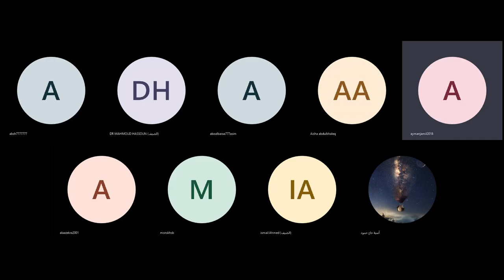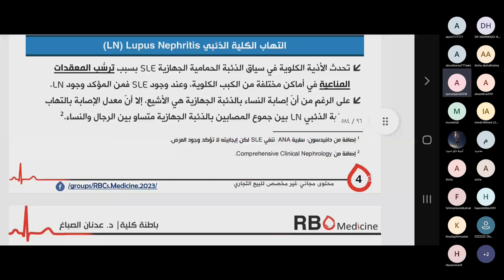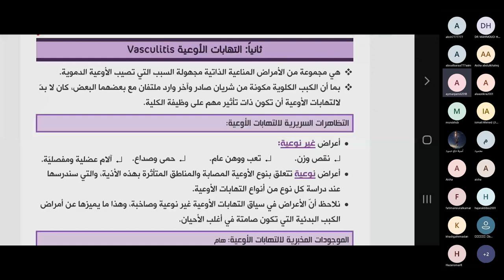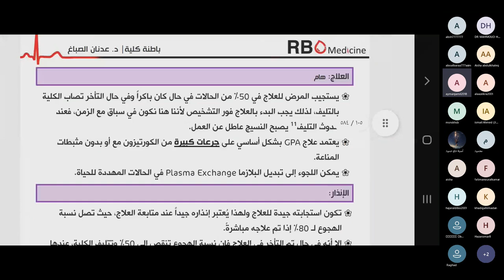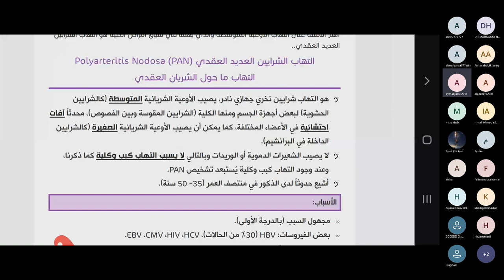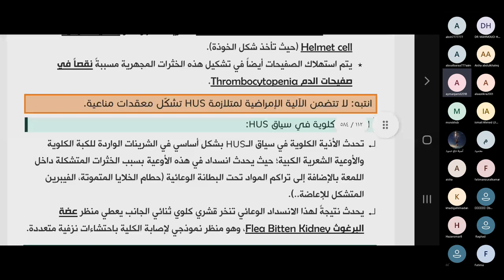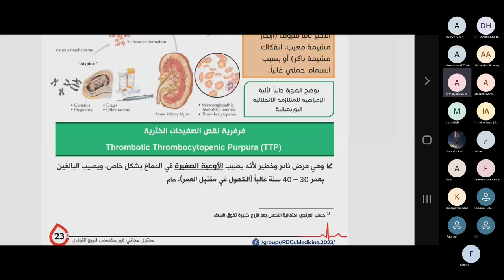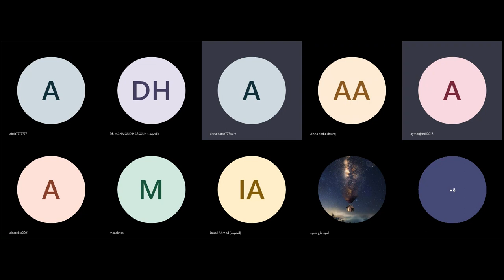التهابات الكبب و الكلية الثانوية بآلية مناعية